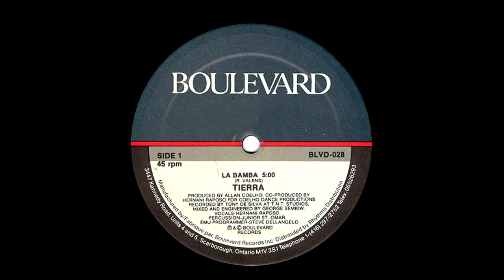Tierra--La bamba (Vocal long version 1986).HD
''MATERIAL PARA DISFRUTAR Y RECORDAR NO PARA FINES DE LUCRO''

Gran clasico del 1986. este tema de ediccion propia lo comparto pues me doy cuenta q no se encuentra  en ningun canal rn la version vocal, aunque muy pocos lo tienen me tome la molestia de compartirlo, espero q les guste la version propia gracias..
Atte: Kikin